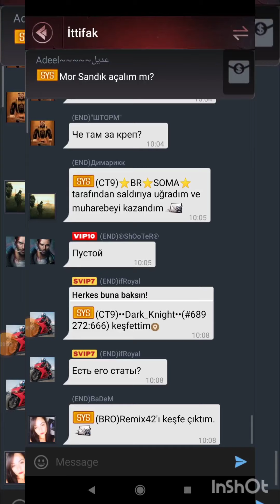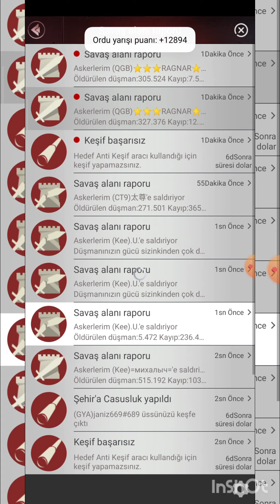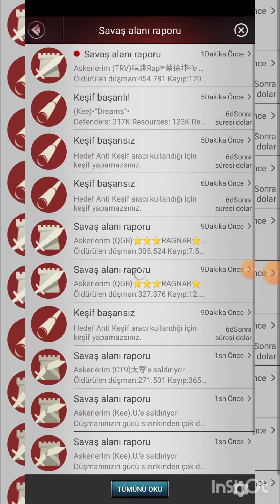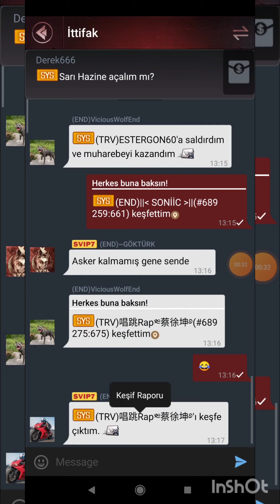Last Empire War Z Sonic Vuruşları ( Vuruşları Tarz Oldu )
İyi Seyirler.